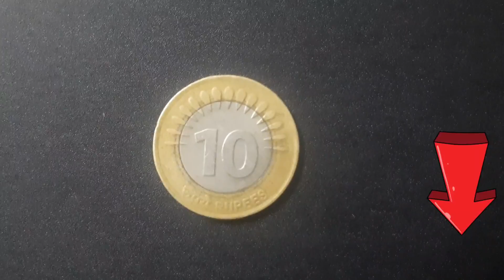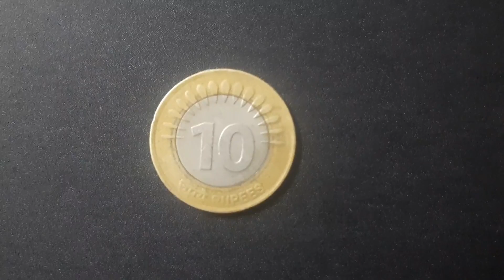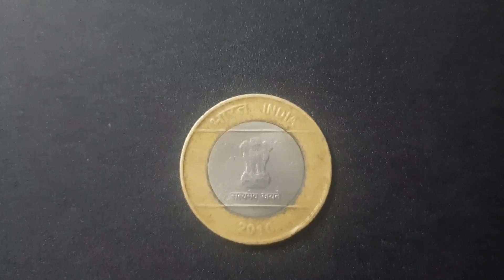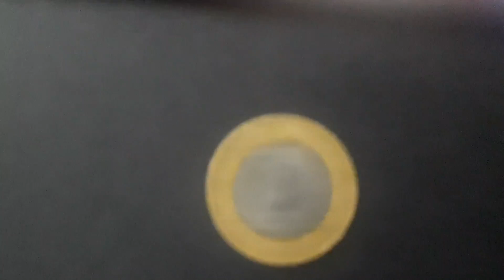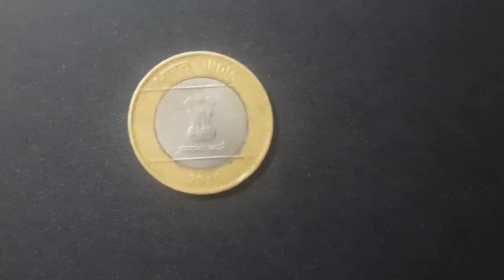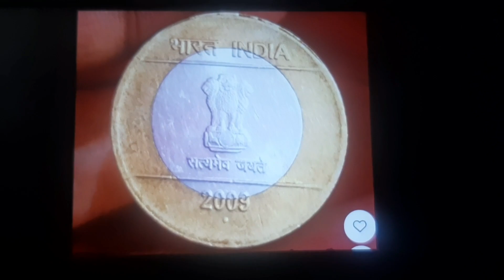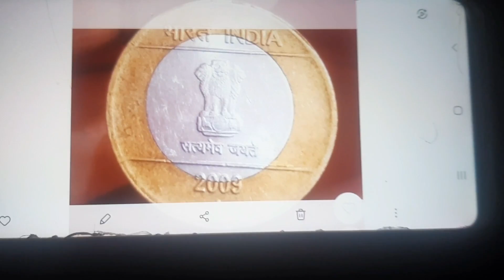10 रुपये का सबसे मेहगा || Rare 10 Rupees Coin कीमत 12000 💯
Link :-